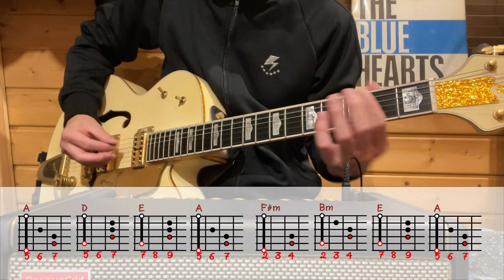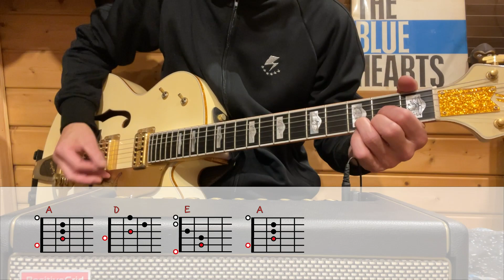ザ・ブルーハーツ 終わらない歌 ギターコード覚書